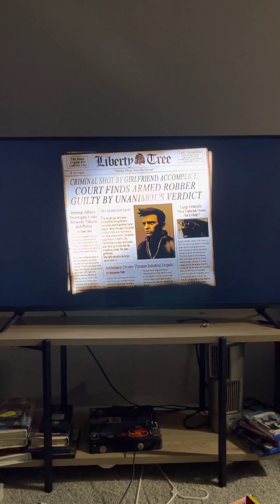Grand theft auto 3. The definitive edition. First mission and opening sequence .. part 1/2 PS4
YALL SLEPT ON THIS ONE... I ALSO HAVE TEH PS5 VERSION (INSERT EYE EMOJI)